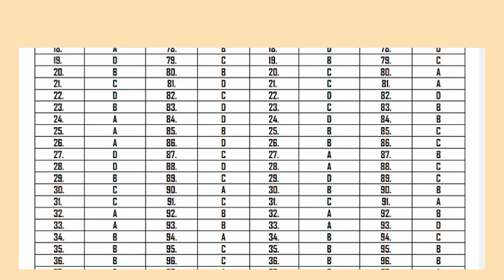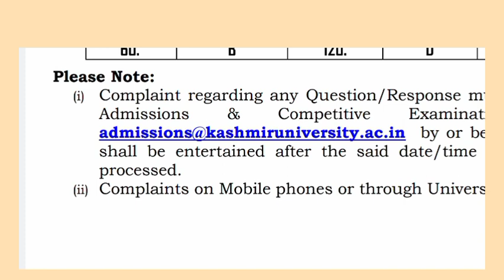Kashmir University Entrance Test 2023 Official Answer Keys | All Subjects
Kashmir University Entrance Test 2023 Official Answer Keys